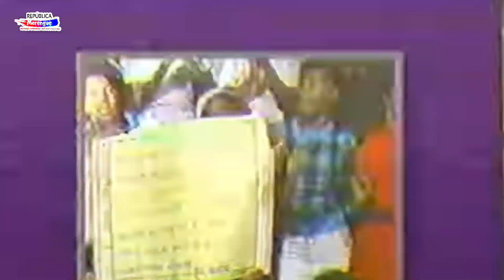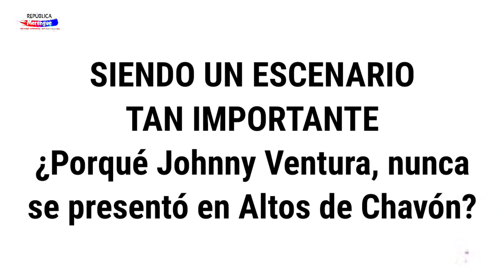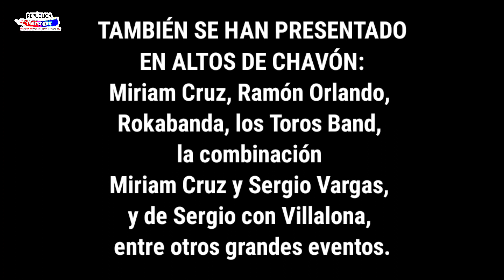Fue El Primer Merenguero Que Llenó Altos De Chavón Y Quizás No Lo Sabías